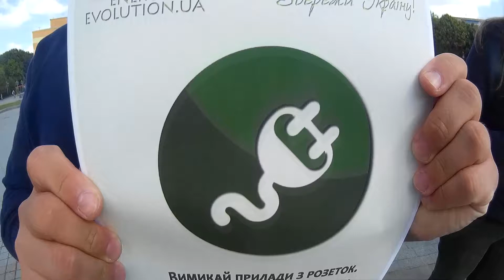Утеплись, будь енергонезалежним.